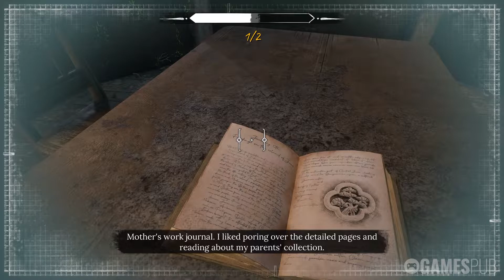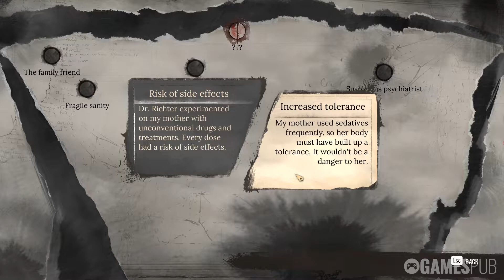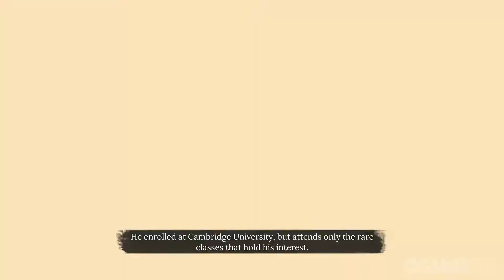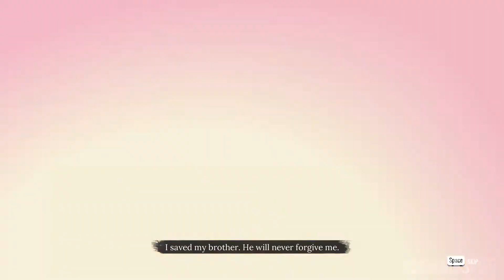Sherlock Holmes Chapter One - Part 10 | Full Game Walkthrough | No Commentary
Young Sherlock Holmes struggles to prove himself as he navigates an exotic, dangerous island in the Mediterranean to investigate the mystery of his mother’s death.

Main Story: Sacrifical Lamb

Sherlock Holmes Chapter One (2021)

Developer/Publisher: Frogwares